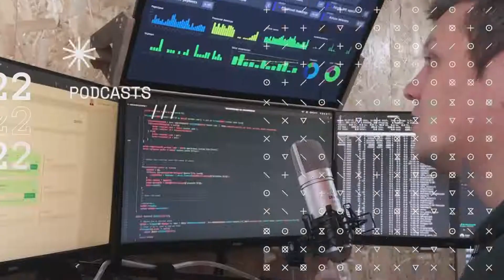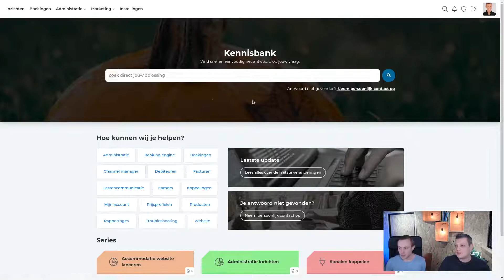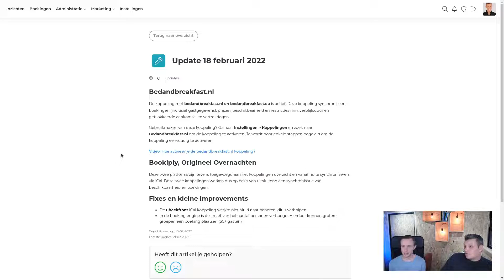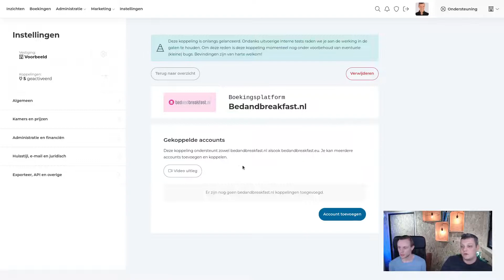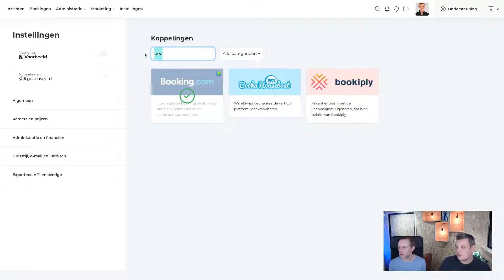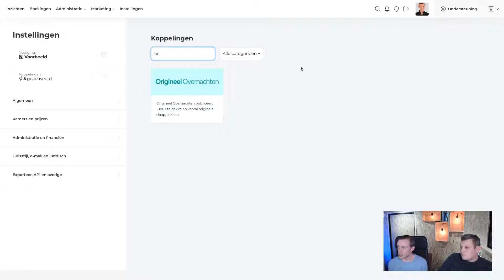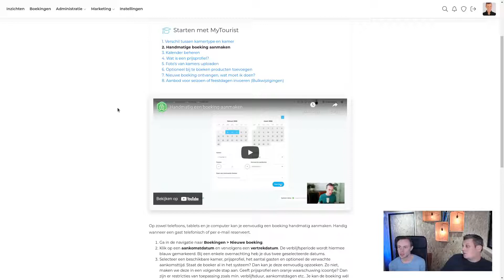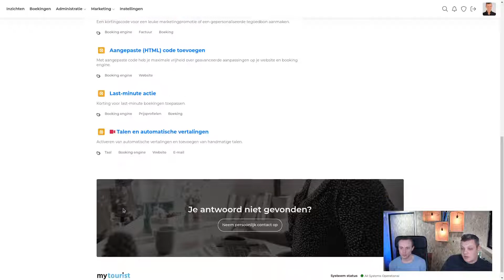Februari update | nieuwe verlichting | bedandbreakfast, iCal koppelingen en komende update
Vanuit het geek kantoor van Jasper blikken wij terug op februari waarin we de bedandbreakfast.eu/.nl koppelingen hebben uitgebracht. Verder kijken we naar recente aanpassingen binnen ons iCal systeem en blikken wij tevens vooruit op maart 2022.

Timecodes
00:00 - Intro
02:15 - Bedandbreakfast
05:58 - Bookiply & origineelovernachten
06:34 - iCal annuleringen herstellen
08:23 - Kennisbank video's
11:09 - Quick fixes
11:32 - Smart hotel
12:49 - Quick fixes
16:08 - Update achter de schermen
19:13 - Tot slot